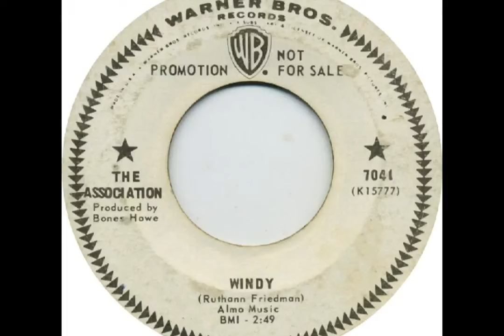Association - Windy (1967)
Who's peeking out from under a stairway
Calling a name that's lighter than air?
Who's bending down to give me a rainbow?
Everyone knows it's Windy

Who's tripping down the streets of the city
Smiling at everybody she sees?
Who's reaching out to capture a moment?

And Windy has stormy eyes
That flash at the sound of lies
And Windy has wings to fly
Above the clouds (Above the clouds)